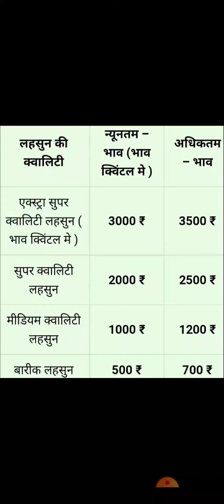शाजापुर मंडी से प्याज और लहसुन के भाव